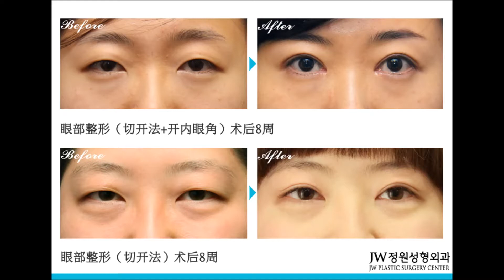眼部鼻部隆胸面骨整形前后对比照片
韩国JW整形医院中文免费咨询：
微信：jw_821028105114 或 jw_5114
Kakaotalk：jwpscn

FREE ENGLISH ONLINE CONSULTATION
Kakaotalk ID: jwbeauty777 / jwps /jwbeautykr